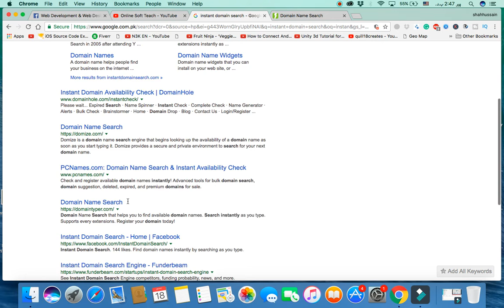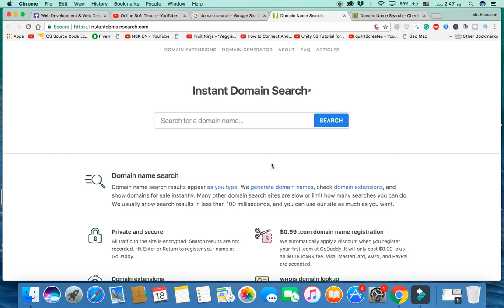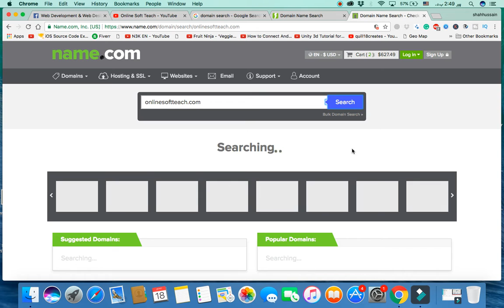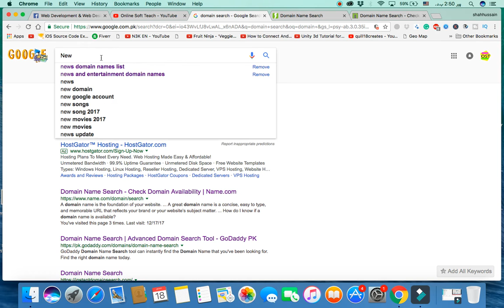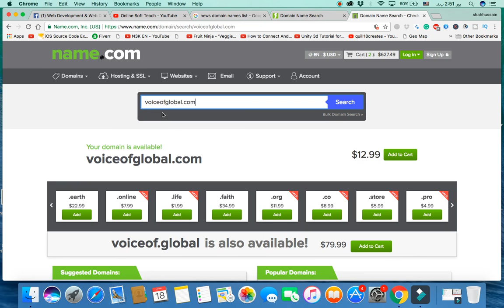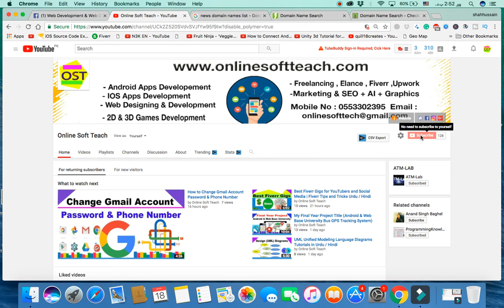How to Research Domain Names | Advanced Domain Search Tools